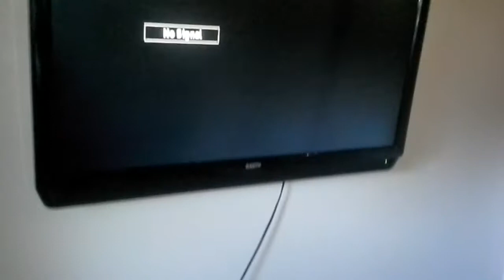She Shed Part 7 with Flat screen t.v.!!!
Finally got my big o stupid t.v. hung today!!!   I haven't had a television in 5 years.